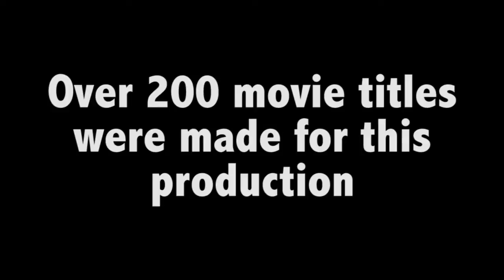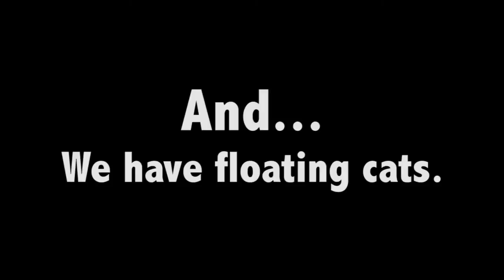Movies Sampler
Producer-Director  Eric Galler